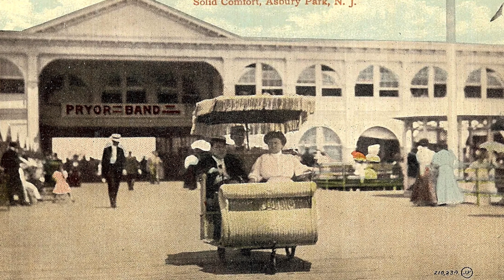“Bedelia” by Arthur Pryor's Band 1903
March - Two Step with vocal chorus
Monarch 2558

A rather fun 1903 band Victor Monarch record with a vocal chorus which I assume was sung by members of the band. There is also a nice trumpet solo early the recording and later a trombone solo that was likely played by Arthur Pryor himself.